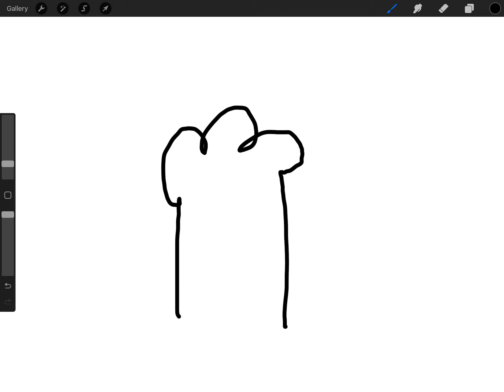Tree sketch tutorial quick and easy!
In this video i will show you how to draw a tree quick.